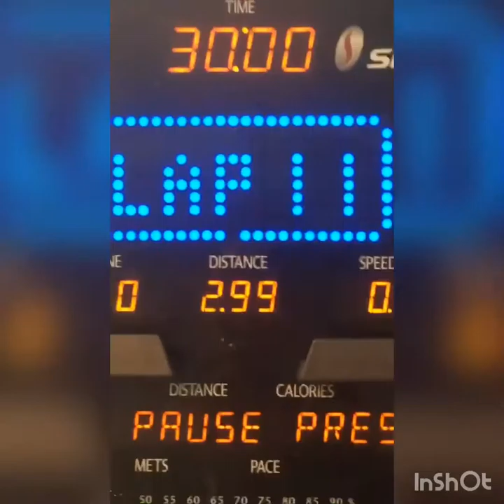Vlog : New record of treadmill